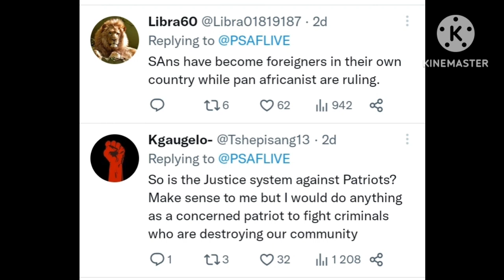Sad ending for the Taxi drivers who were defending SA against Nigerians